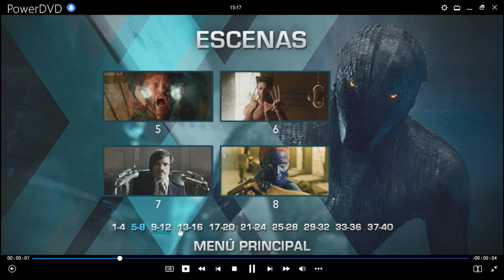X-Men: Días del Futuro Pasado DVD Menu 2014 en español